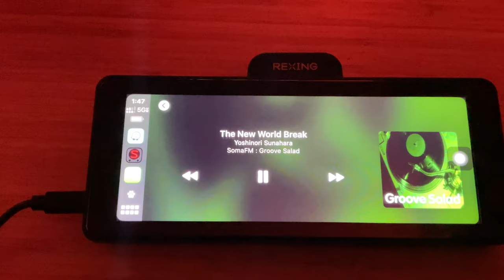Rexing Screen Fault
This brand new camera has a screen backlight that flickers.